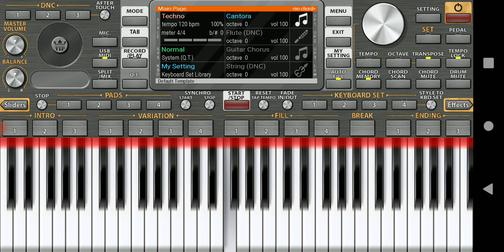E nasol când nu mai ai orgă...🤔🤦‍♂️